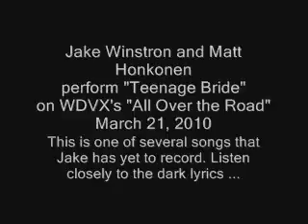Jake Winstrom - Teenage Bride.wmv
Jake Winstrom and Matt Honkonen, formerly of the Tenderhooks, perform "Teenage Bride" on the "All Over the Road" show, hosted by Wayne Bledsoe. "All Over the Road" airs from midnight to 4 a.m. Saturday nights/Sunday mornings or 89.9 and 102.9 FM in East Tennessee.